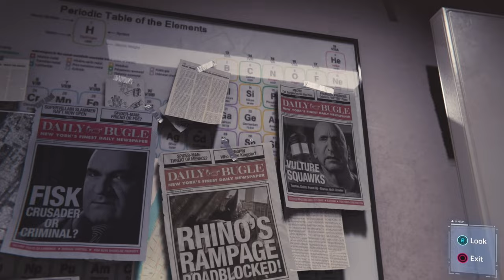Playing Spider Man PS5 Gameplay part 22 On HP ENVY ALL IN ONE PC 32inch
What going on every one . Alright I  got everything ready and set to go on my PC . It took me like Two days how I want it to play the video setting for you guys for the best video game quality for the games on the ps5? If you see a little bit blurry on the video I was minimize my Screen recording section making sure it was running and it didn’t freeze. Boom it works perfectly fine! Now I can play games on my HP ENVY ALL IN ONE PC 32inch 4k UHD HRD so You guys can have awesome gameplay.  Let keep going on our Journey together and see where it takes us  let go everyone have fun watching the videos together 🙌🏻